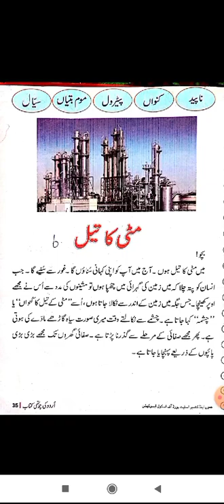Asif Iqball tr GMS Chitterkote class 4th Subject urdu Topic مٹی کا تیل dt.22/06/2021